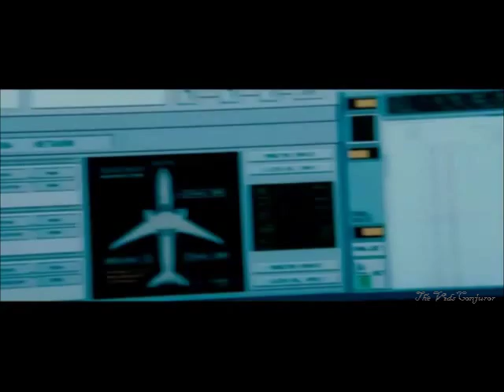Inception - Parodie de la bande annonce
Ron Weasley est Leonardo DiCaprio! Parodie de la bande annonce d'Inception avec des images des films Harry Potter, Transformers, et Godzilla. N'hésitez pas à commenter!